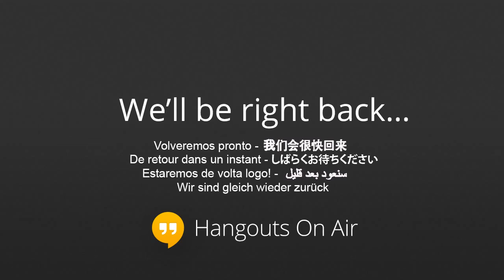PSEC - 2014 - PRESENTS: Overcoming Creativity Blocks Webinar (Session 03 of 07) [hd 1280 x 720]